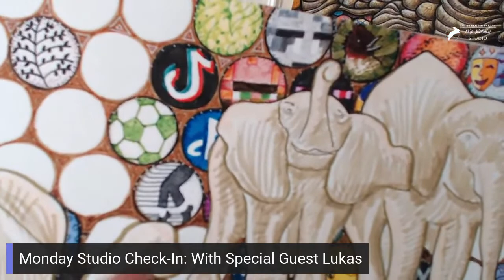Creating an Artsy Time Capsule- Monday Studio Check-In (With Lukas)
Special guest, spring-break middle school student Lukas will give you a quick update on my special family portrait. In it, each family member is depicted as a carved wooden elephant and surrounded by symbols meaningful to them in the style of Malawian chitenje-wrapped bottle caps. Come have a look!